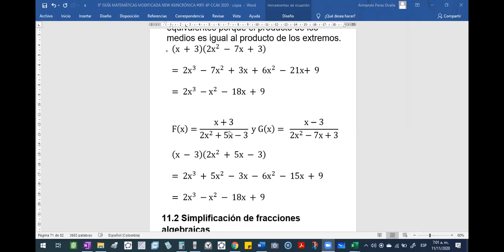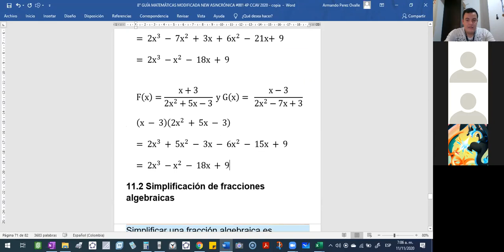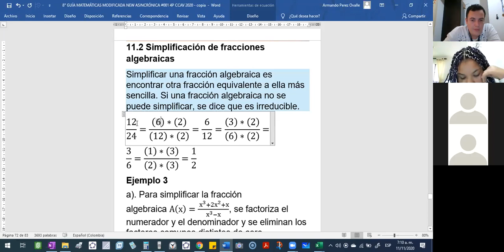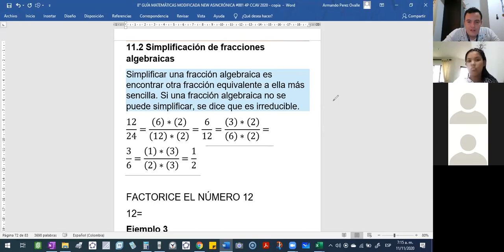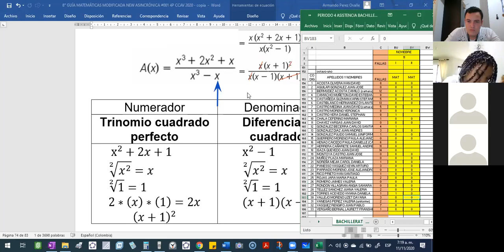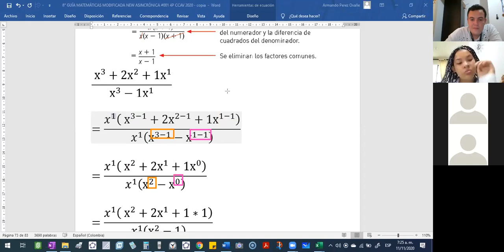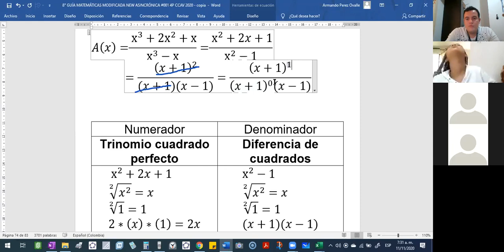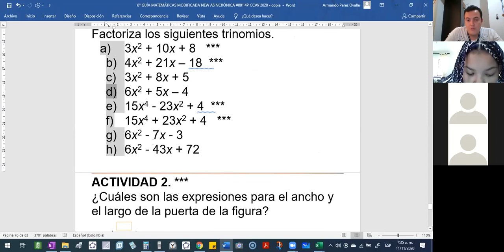2020 11 11 MIERCOLES 801 MATEMÀTICAS 6 00 AM PARTE 2 DE 2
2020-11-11 MIERCOLES 801 MATEMÀTICAS 6 00 AM PARTE 2 DE 2